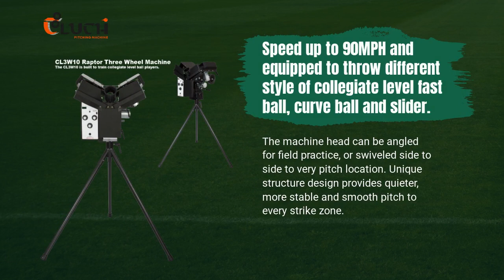Apply to wide ranges of user | CLUCH ENTERPRISE CO., LTD. | Taiwantrade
ABOUT US
We are specialist in manufacturing sporting goods, health care and industrial products.
We have full experiences in doing the material development, designing new products for all over the world.

00:00:00 CLUCH ENTERPRISE CO., LTD.
00:00:07 ABOUT US We are specialist in manufacturing sporting goods, health care and industrial products. We have full experiences in doing the material development, designing new products for all over the world.
00:00:14 Apply to wide ranges of user from High school level to professional, Baseball to Softball. With the speed from 30 to 100MPH, you can easily to simulate to the pitch level from high school to professional with several types of breaking ball.
00:00:21 Speed up to 90MPH and equipped to throw different style of collegiate level fast ball, curve ball and slider. The machine head can be angled for field practice, or swiveled side to side to very pitch location. Unique structure design provides quieter, more stable and smooth pitch to every strike zone.
00:00:28 Quick change design from baseball to softball within seconds. This machine pitches standard pitching machine balls with pin point accuracy. It also pitches foam baseball and softball, young hitter can learn how to hit fastball without the fear of beibg hit.
00:00:35 CYB007 Little Daniel Little Daniel is an excellent machine for beginners, throws fast ball up to 45MPH. Exclusive chute design allows you change from baseball to softball in seconds.
00:00:42 What is your favorite?
00:00:49 Contact us TODAY!